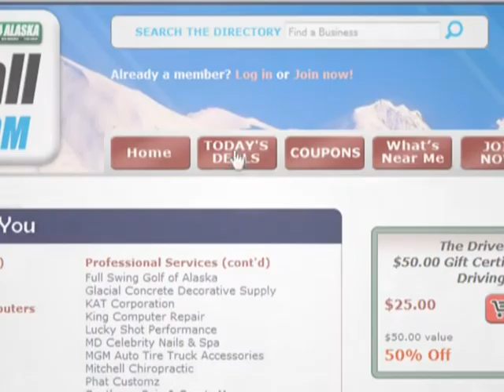YourAlaskaMall July Deals!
YourAlaskaMall.com is the newest way to save big and find awesome local businesses in Anchorage. You can even use the map to see what great deals are available around you!

YourAlaskaMall.com, Sign up and save BIG!